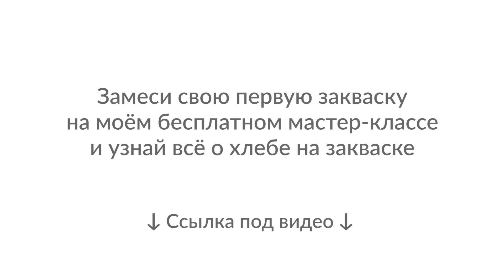5 лучших хлебов на закваске, которые каждый должен попробовать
Замеси свою закваску и узнай, как делать хлеб дома с нуля на бесплатном мастер-классе

Содержание видео:
00:00 5 лучших хлебов на закваске
00:20 Ржано-пшеничный формовой хлеб
Ржано-пшеничный хлеб высоко ценится, благодаря своим выдающимся пищевым качествам, он прост в исполнении и получается даже у новичков, при этом очень вкусный и полезный, у него низкий гликемический индекс,
01:14 Цельнозерновой хлеб
Цельнозерновой хлеб - это хлеб, который производится из муки, смолотой из цельного зерна. Самый богатый пользой хлеб, содержащий максимум клетчатки, витаминов В, минералов, таких как железо, органических кислот, но только при условии, что сделан на закваске.
01:49 Бородинский хлеб, знакомый с детства, но домашний гораздо вкуснее 😁 В состав теста, помимо обойной или обдирной ржаной муки, небольшого количества пшеничной муки низких сортов, закваски, соли, входит ржаной солод, сахар или патока или мёд и кориандр. Приготавливается опарным способом с использованием заварки.
02:05 Тартин
Тартин считается экзаменом пекаря на понимание теста: хлеб сложен с точки зрения производства. Нужно вырастить закваску, уметь замешивать влажное тесто с большим количеством воды, проследить за брожением теста,  и научиться определять готовность хлеба для выпечки. Тартин на закваске получается ароматным, пористым, кружевным внутри и с хрустящей тонкой золотистой корочкой, долго не черствеет, сохраняя при этом все качества.
03:40 Багет
Багет — длинное и тонкое хлебобулочное изделие, мягкое внутри, с хрустящей корочкой, часто припудренное мукой. Именно на закваске он получается особенно вкусным и долго хранится.

✔Готовьте всегда с хорошим настроением, и у вас обязательно все получится!
Если у вас есть какие-то вопросы – пишите в комментариях.

Мои контакты:
✔Онлайн-школа ohmybread.ru

Полная версия видеоурока доступна нашим студентам.
Переходите на и будем вместе выводить закваску и печь хлеб, блины и многое другое!